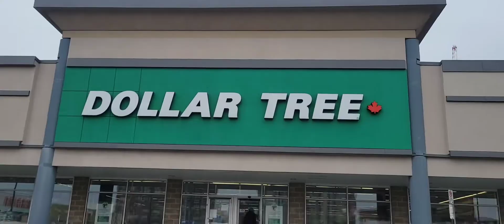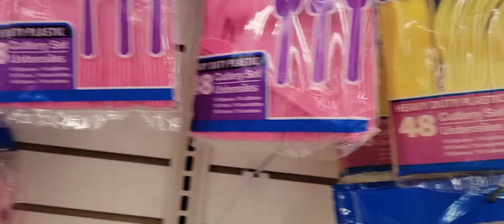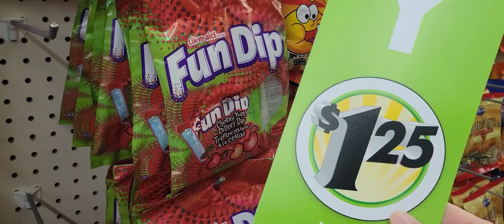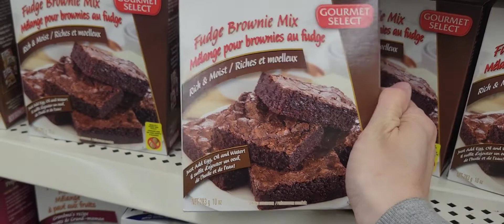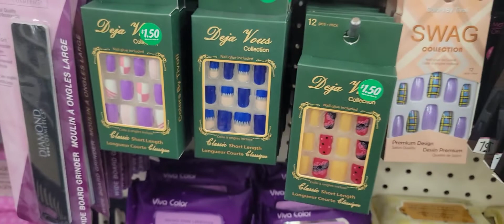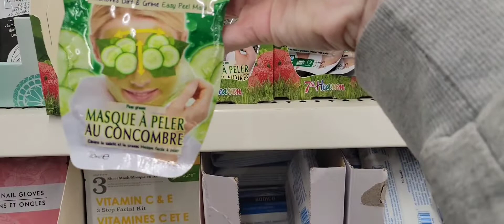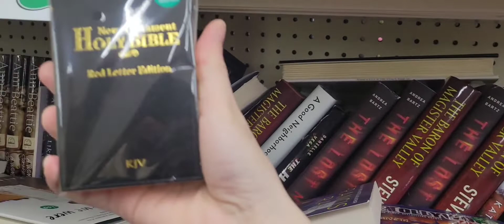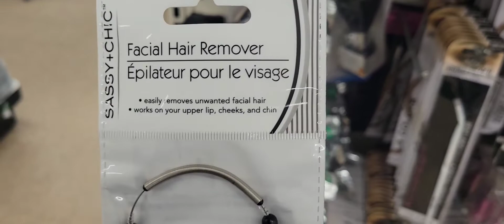Dollar Tree Itens por $1,25 😍 | Shopping with me at Dollar Tree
Oii pessoal
Sejam Muitooo Bem vindos ao meu Canal!!!

Nesse vídeo eu mostrei tudo pra vocês sobre como é o Dollar Tree uma loja super famosa aqui no Canadá onde o preço dos itens variam entre 1,25 e no máximo 1,50 vem assistir vocês vão amar o video.

Não esquece de deixar o seu like é MUITOOO importante pra mim.

Me segue no instagram @jcassalho